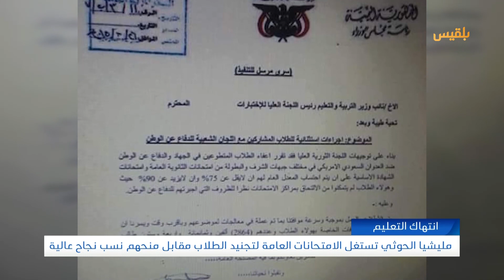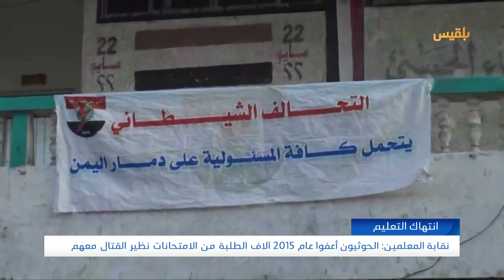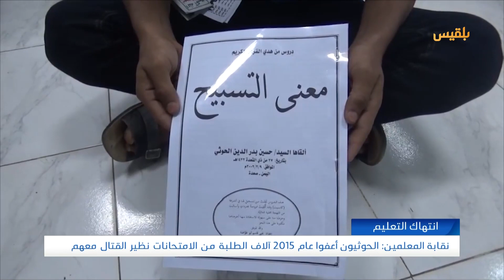مليشيا الحوثي تستغل الامتحانات العامة لتجنيد الطلاب مقابل منحهم نسب نجاح عالية | تقرير: محمد اللطيفي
اتهمت نقابة المعلمين، مليشيا_الحوثي باستغلال امتحانات الشهادتين الأساسية والثانوية في مناطق سيطرتها لتجنيد آلاف الطلاب للحرب.
وكشف المسؤول الإعلامي للنقابة يحيى اليناعي، عن وثيقة  تعود للعام 2015 تؤكد قيام الحوثيين بإعفاء قرابة 4800 طالب من الامتحانات، ومنحوهم معدلات نجاح تتراوح بين 75% و 90%، نظير انخراطهم في جبهات القتال.
ونقل موقع المصدر أونلاين عن اليناعي قوله، إن مليشيا الحوثي ما زالت تواصل العمل بموجب هذه المذكرة الصادرة عن رئاسة الوزراء في حكومة المليشيا غير المعترف بها.
وتحدث اليناعي عن خضوع طلاب الصف التاسع، وطلاب الثالث الثانوي، في كل عام دراسي، لعمليات مساومة بالذهاب لجبهات القتال مقابل منحهم شهادات نجاح بنسب عالية.